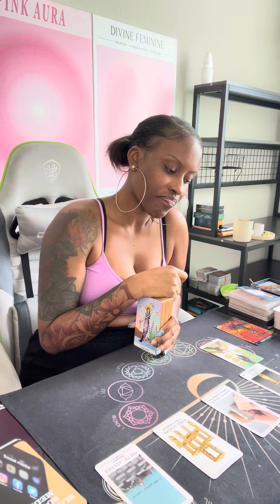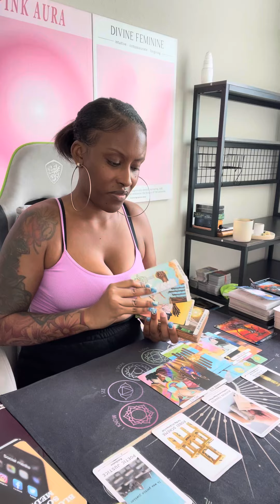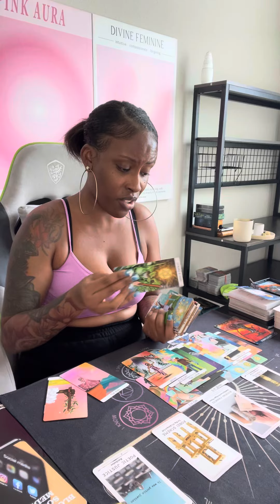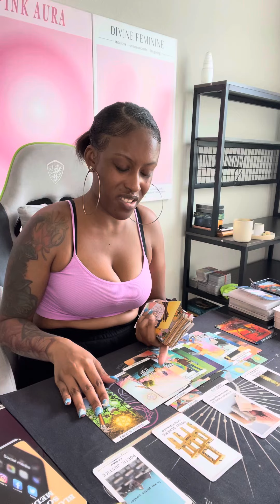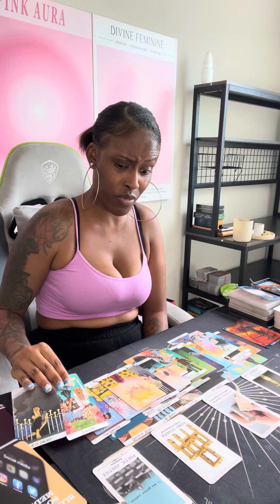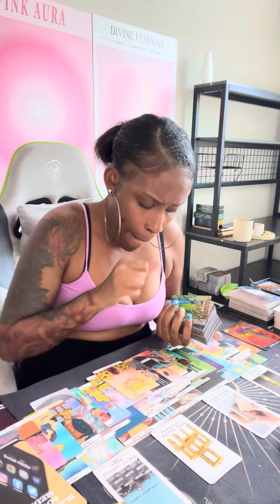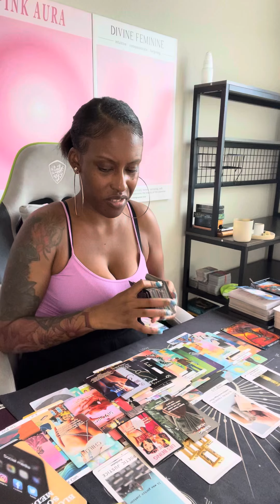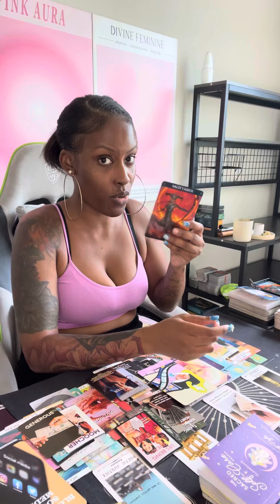Sagittarius ♐️ A sociopath finally gets exposed! They started this $HIT 🤬